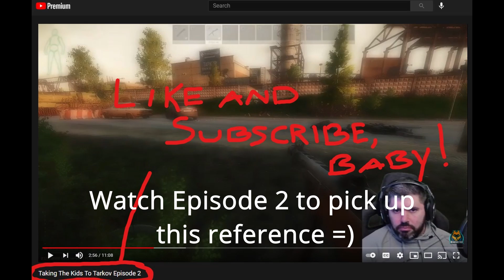Taking The Kids To Tarkov - Episode 3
Taking the group back to Tarkov in Customs, Interchange, and of course Factory. A lot of laughs and a lot of buffoonery. Don't look at the big pimple on my cheek...sorry I know that's distracting.